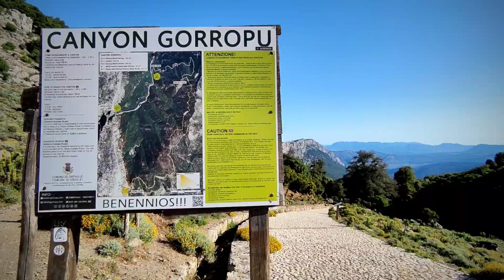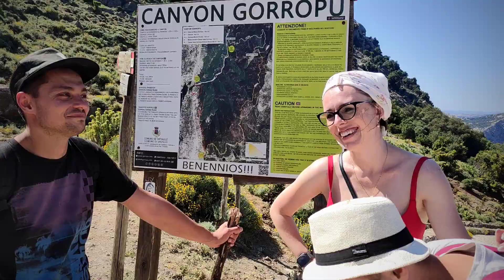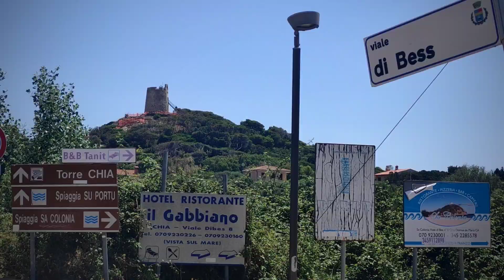Włochy/Italy: Sardegne (Cagliari,Cala Gonone,Goropu,Porto Cervo,Palau,Maddalena,Castelsardo,Alghero)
Sardynia 2022:

Cagliari, Cala Gonone, Goropu, Porto Cervo, Palau, Archipelag La Maddalena, Castelsardo, Sintinto, Alghero, Grota Neptuna, Bossa, Chia,